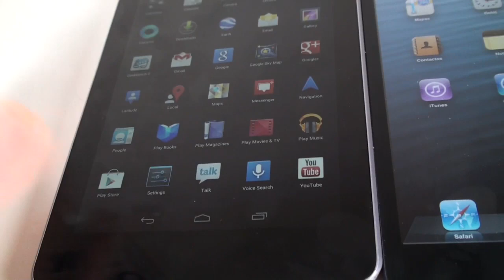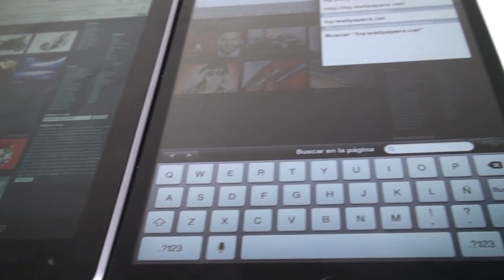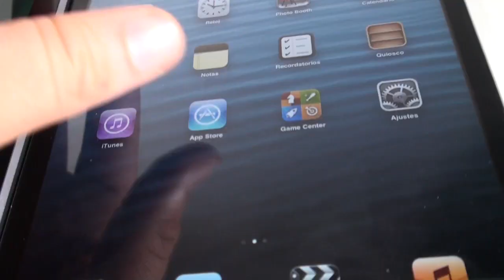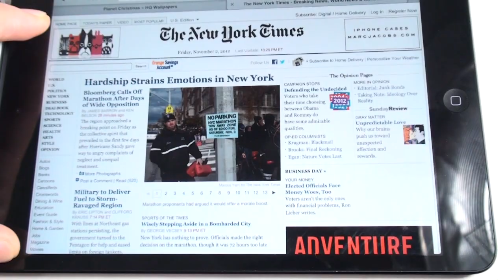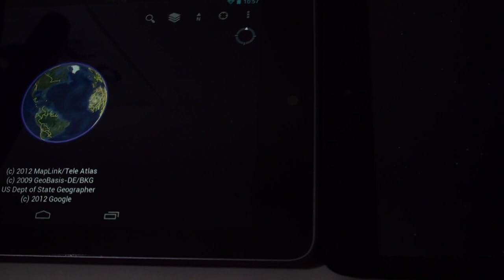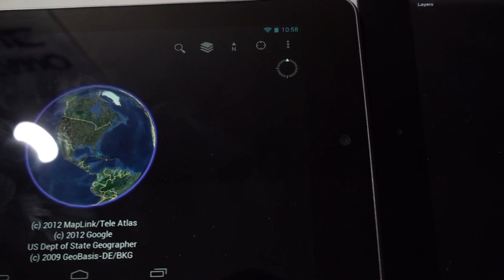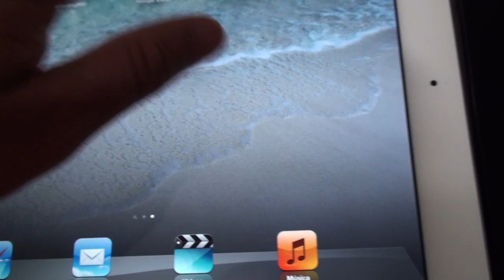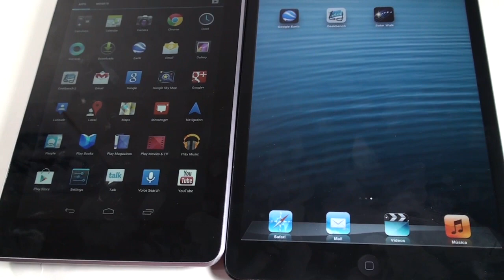iPad Mini vs Nexus 7 (Pantalla) iPad 4 Retina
Las anotaciones estan todas funcionando, darle click a la pantalla para dirigirse al video correspondiente...
Suscripcion facil y no dolorosa
Aqui mi canal!
[Ir a la derecha para mis listas de video!]
Recuerda encontrar la comunidad en Facebook y seguir la comunidad en Twitter